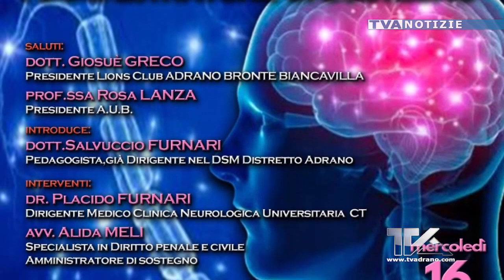Lions Club Adrano-Bronte-Biancavilla. Incontro sul tema “Dopo di noi. Disabilità, Alzheimer e ammin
Lions Club Adrano-Bronte-Biancavilla. Incontro sul tema “Dopo di noi. Disabilità, Alzheimer e amministratore di sostegno”.